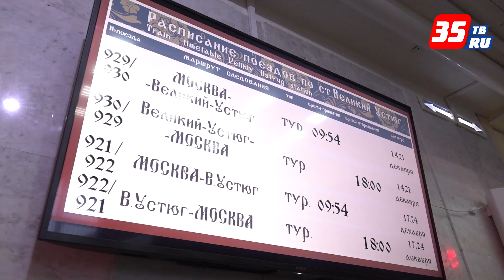Министр экономического развития Максим Решетников оценил туристский потенциал Великого Устюга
С туристическим потенциалом Вологодской области глава Минэка Максим Решетников ознакомился в ходе рабочей поездки в регион. В Вологде руководитель ведомства осмотрел Вологодский Кремль, Кремлевскую площадь, в Великом Устюге посетил Резиденцию Деда Мороза и провел встречу с представителями туристического бизнеса.

Главной темой разговора стала реализация проекта «Великий Устюг-Родина Деда Мороза». Инициатива реализуется с 1998 года, является узнаваемым туристским брендом Вологодской области и одним из самых успешных российских региональных брендов. Ежегодно Великий Устюг принимает более 300 тысяч посетителей.